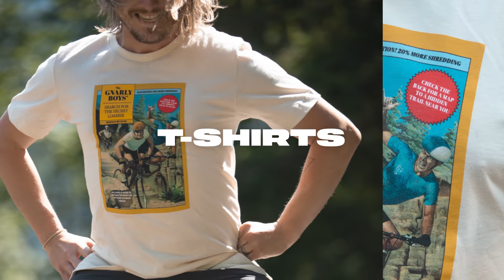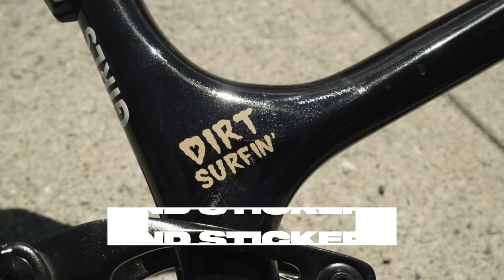Shredding Sick Trails & Parks on Vancouver Island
Ticking off our Vancouver Island bucket list with DH trail riding in Nanaimo at Mt.Doumont, Mt. Benson and the Stevie Smith Bike Park. Afterward, we drive south to hit Mt. Tzouhalem trails then sharpen our dirt jumping skills at the all-new Jordie Lunn Bike Park.

Mahalo my dude  🤙🏻